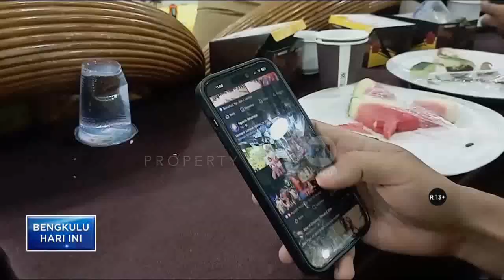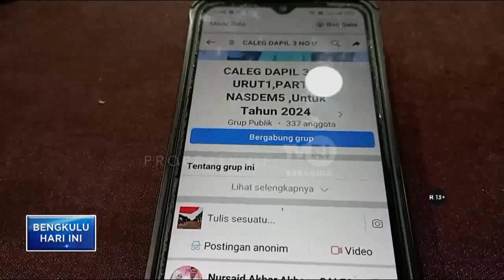PENINDAKAN PELANGGARAN KAMPANYE DI MEDSOS MASIH MINIM